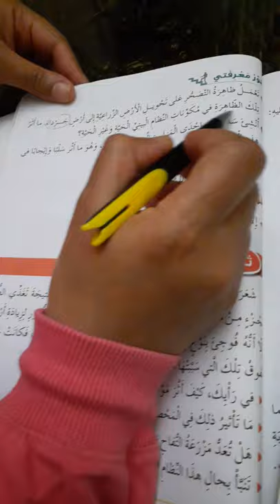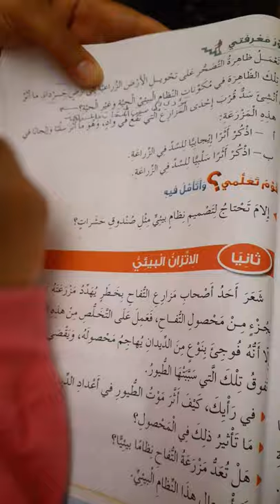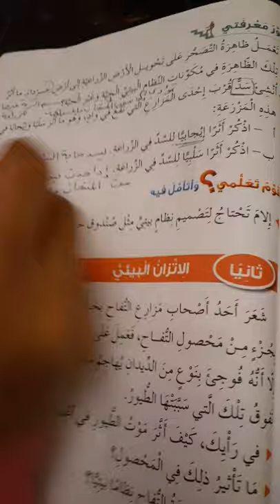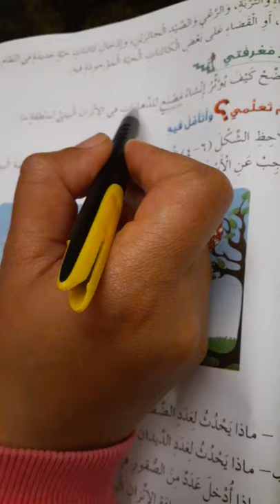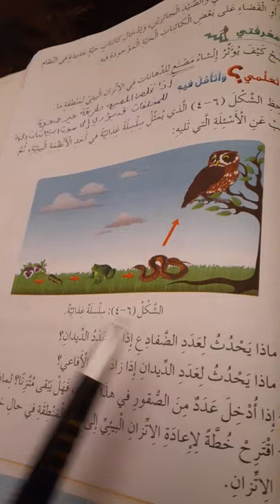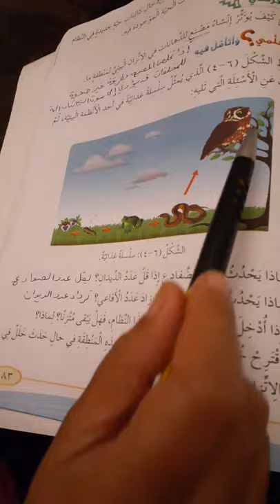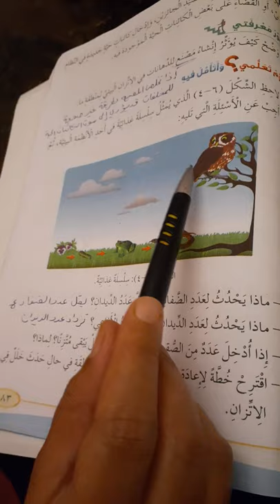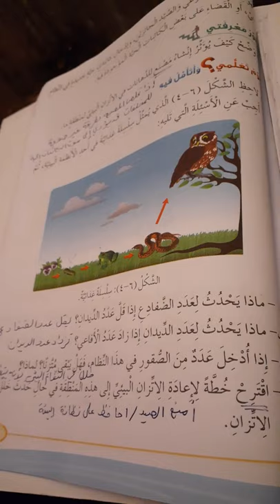الاثنين علوم خامس الاتزان البيئي